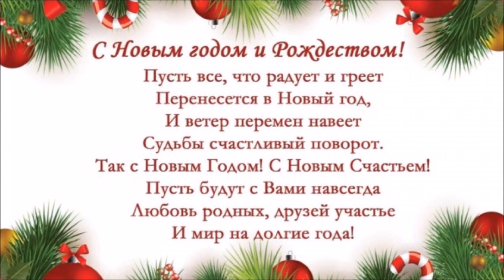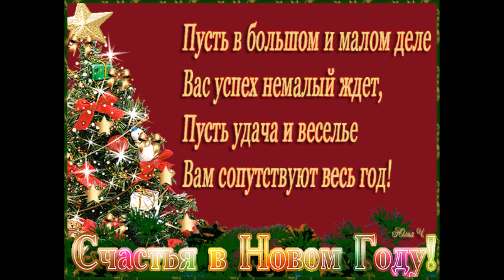Поздравляю С НОВЫМ 2020 ГОДОМ! *** Happy new year 2020! *** Parabéns pelo NOVO 2020 ANO!